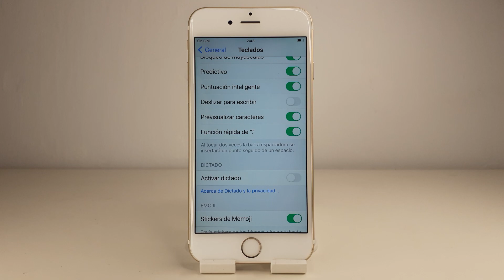COMO DESACTIVAR DESLIZAR PARA ESCRIBIR EN IPHONE 6S Y 6S PLUS 🟢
En este VIDEO TUTORIAL TE ENSEÑARE COMO DESACTIVAR DESLIZAR PARA ESCRIBIR EN IPHONE 6S Y 6S PLUS.

Mis TUTORIALES son muy RAPIDOS y te los enseñare SIN PERDER EL TIEMPO así que quédate para que APRENDAS COMO DESACTIVAR DESLIZAR PARA ESCRIBIR EN IPHONE 6S Y 6S PLUS.

Espero que este TUTORIAL de COMO DESACTIVAR DESLIZAR PARA ESCRIBIR EN IPHONE 6S Y 6S PLUS te HAYA SERVIDO. Si te sirvió.. te agradecería MUCHO que me dejases un gran LIKE.